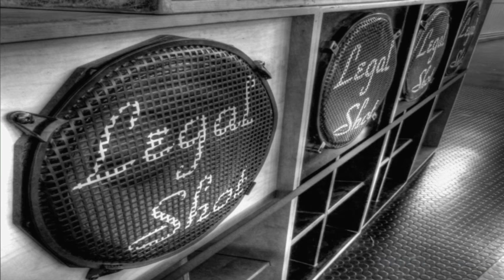Dub Me Crazy Radio Show #146 by Legal Shot 02 JUIN 2015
Podcast "Dub Me Crazy" Radio Show.
Émission n°146 - 02 JUIN 2015
Hosted by Legal Shot from Rennes.
Selection by Matty
Vidéo Youtube more than 2 hours.
RDV tous les Mardis soir à 22h en streaming vidéo Live & Direct.